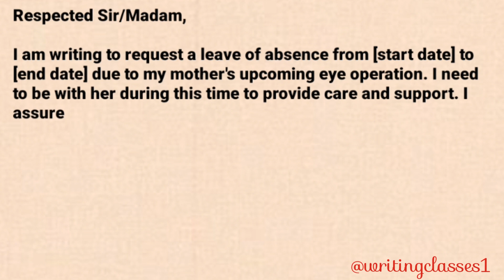Write a leave application for mother eyes operation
leave application for mother eyes operation || Mother Eyes operation leave application